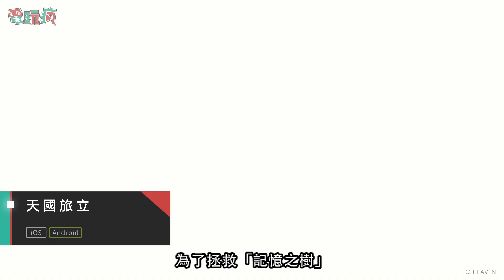20190803 電玩瘋手機遊戲週報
《奶牛鎮的小時光》
※遊戲尚未推出
Android 下載：

《天國旅立》
iOS 下載：

《Sonic Beat feat. Crash Fever》
iOS 下載：

《下一站，我的大學》
※遊戲尚未推出

《Beholder 2》
iOS 下載：

《Hyper Light Drifter 光明旅者》
iOS 下載：

《遺忘之境：World of Lethe》
iOS 下載：

《晨曦列車》
※遊戲尚未推出
官網下載 APK :

《符文手札》
iOS 下載：

《DownBlade》
iOS 下載：

《劍與遠征》
iOS 下載：

《Brown Dust－棕色塵埃》
與《命運之子》特別合作宣傳頁面：